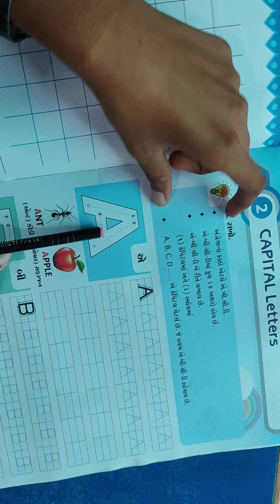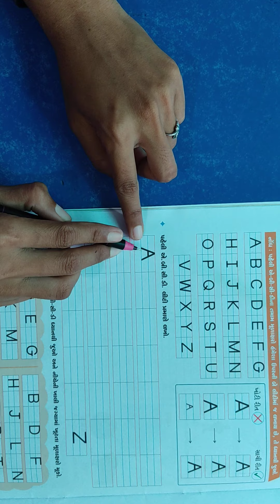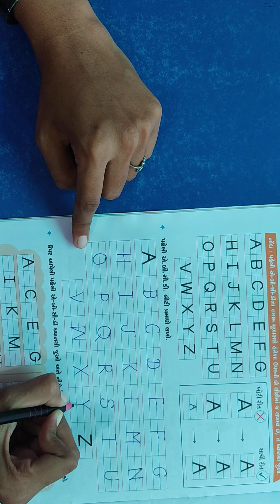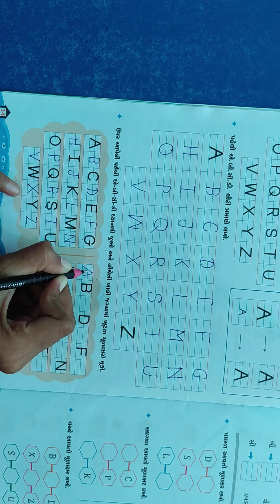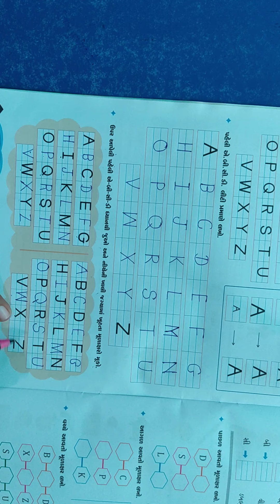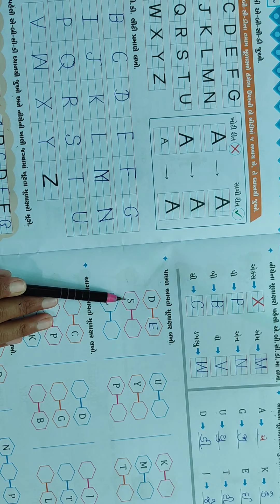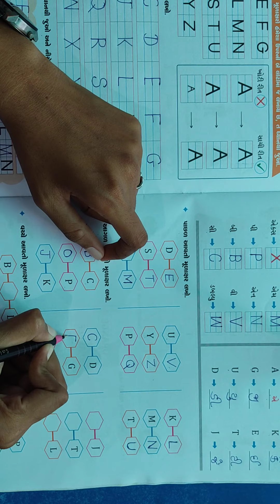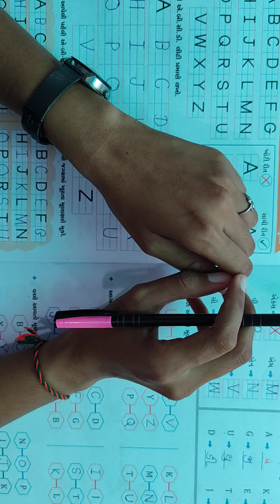std 1 English